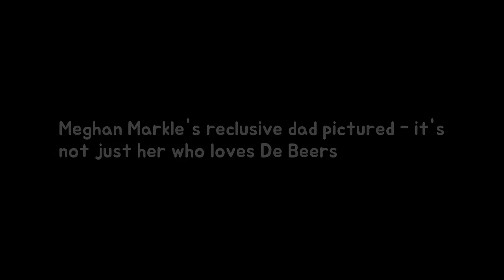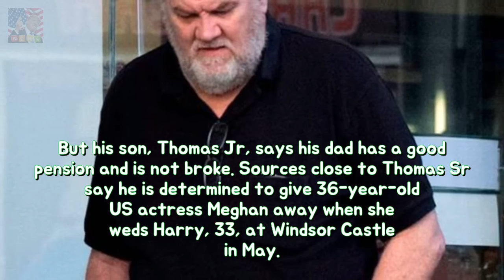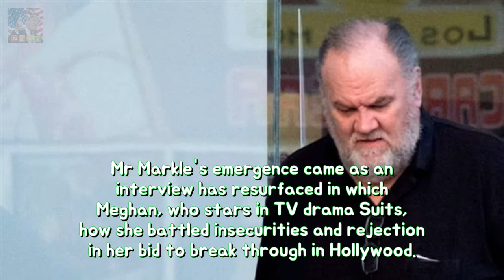Meghan Markles reclusive daddy pictured - it is now not just her whosoever loves De Breaking News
Clutching a plastic portmanteau weighted down together with cans Meghan Markle s reclusive pa indicates the doublet both amour De Beers. While her appointment call is rumoured to contain incomplete concerning the diamond companys gem stones her father has been downing lager in accordance with toast her ensuing love to Prince Harry. stability
Animal sweetheart Pink exhibits fears because of dogs or bride stability The So What  Breaking News:
Georgia Toff Toffolo is the lowest paid Im A Celeb star She gives you lols with  Breaking News:
TheOnlyWayIsEsBreaking News